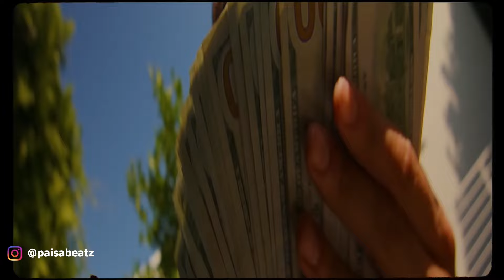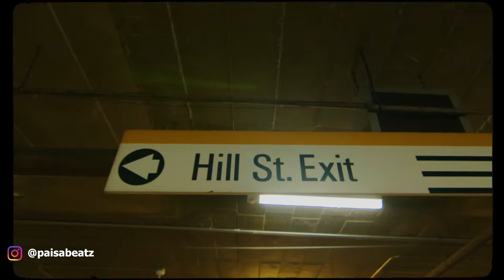[FREE] Lucio101 x Nizi19 x Japo Type Beat "Gefangen"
Lucio101 x Nizi19 x Japo Type Beat "Gefangen"